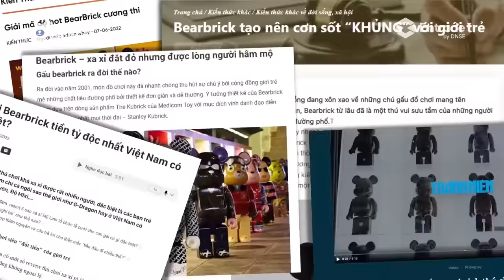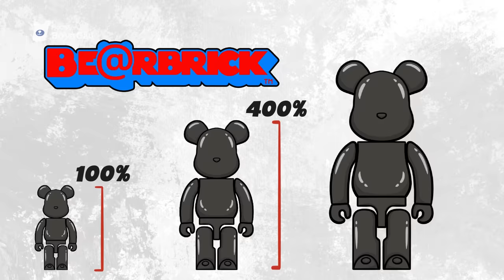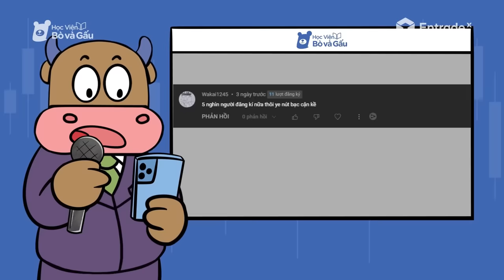BEARBRICK - Độc lạ thú chơi xa xỉ của giới thượng lưu | Câu chuyện kinh doanh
Ngày nay, 'những chú gấu' dường như là một biểu tượng chủ đạo trong thời trang cũng như trong nghệ thuật thế giới. Vậy Bearbrick là gì và lí do vì sao mà chúng lại là thú chơi của giới thượng lưu?

Chào mừng các bạn đến với Học viện Bò và Gấu. Trong câu chuyện kinh doanh số lần này, hãy cùng Học viện Bò và Gấu giải mã điều này nhé.

🎪 Mở ngay tài khoản giao dịch chứng khoán tại Entrade X qua đường link này và làm theo các bước để nhận 200k nhé các bạn iu:

🎪 Cơ hội trở thành cổ đông cùng Bò và Gấu, hãy tham gia đăng ký mua cổ phiếu DSE tại phiên IPO trực tuyến của DNSE tại
🎪 Xem thêm các nội dung giải trí khác của chúng mình tại các kênh: